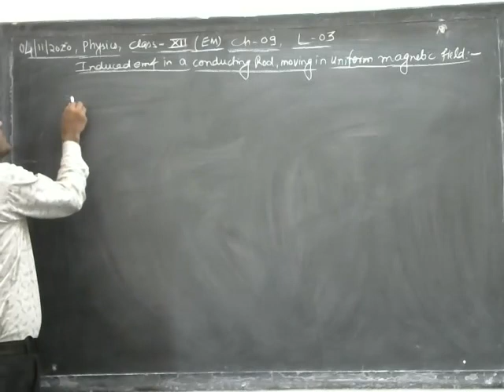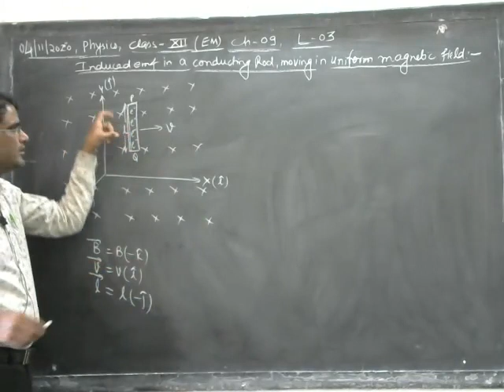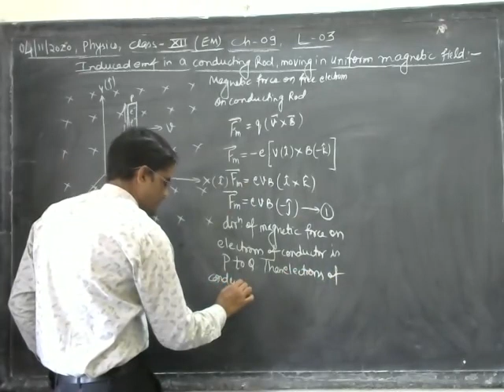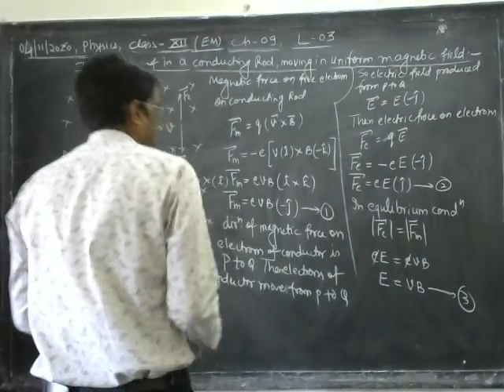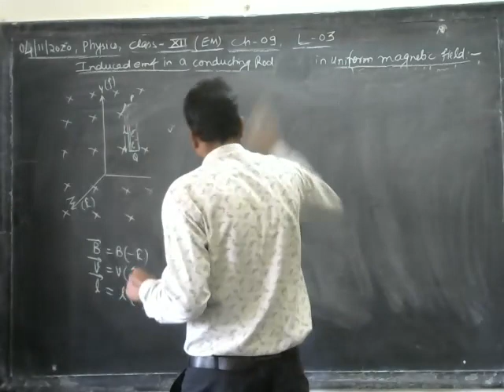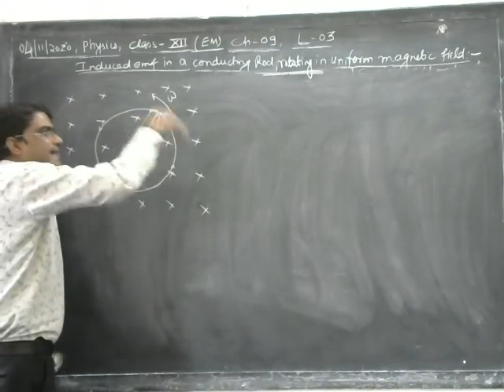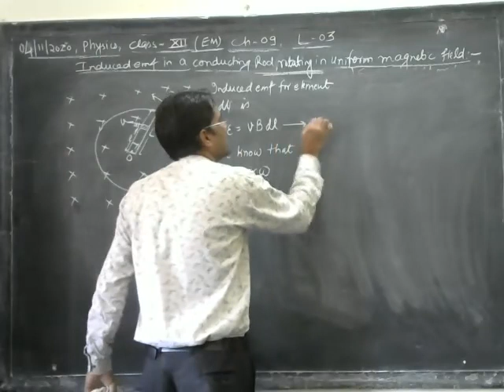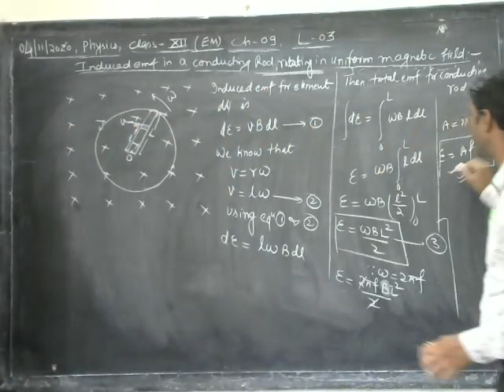CLASS- 12 || 04/11/2020 ||CH-9 || TOPIC- Induced emf moving and rotating in magnetic field